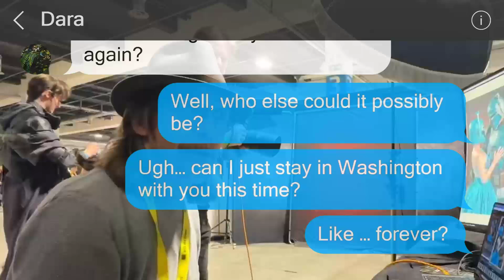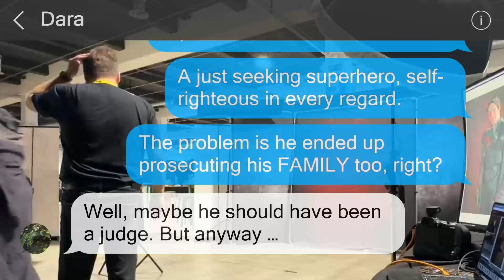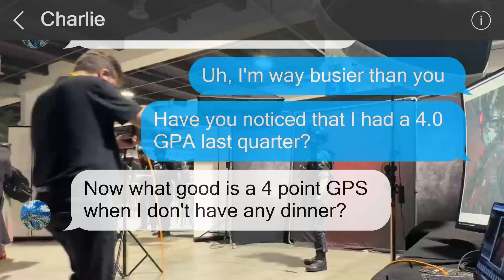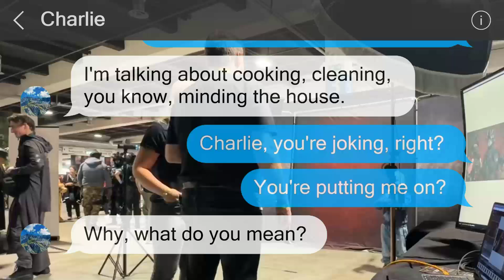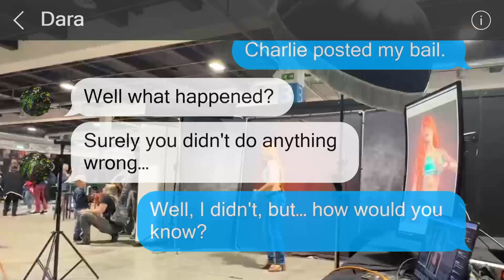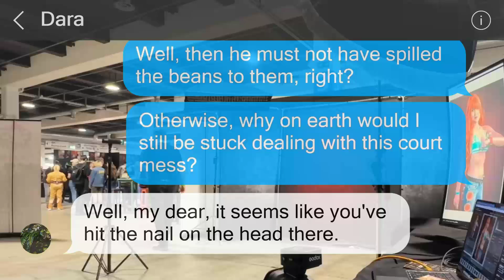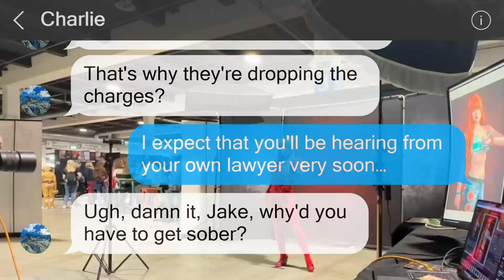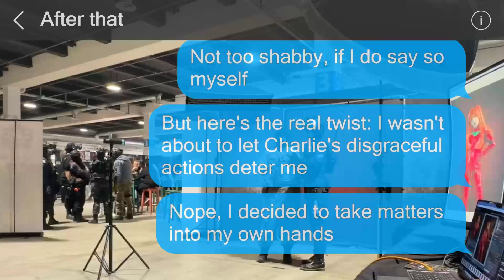The selfish lawyer father intends to evict me from the house, prompting me to take action.